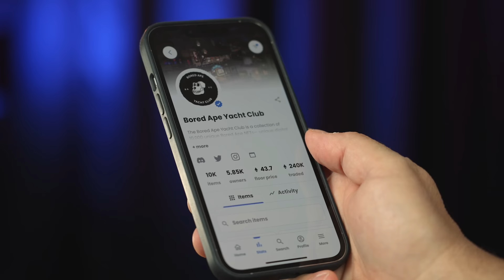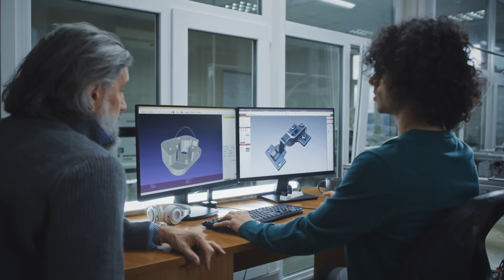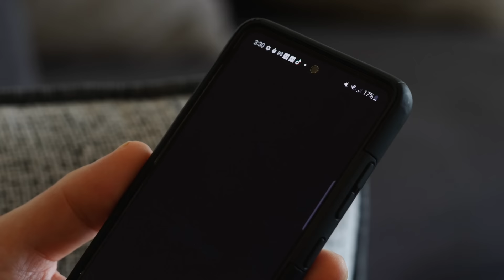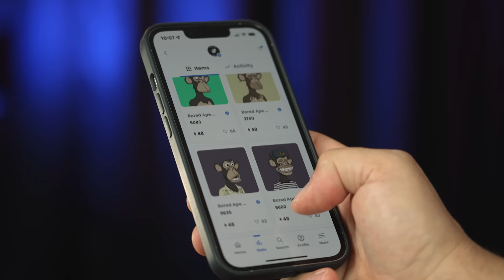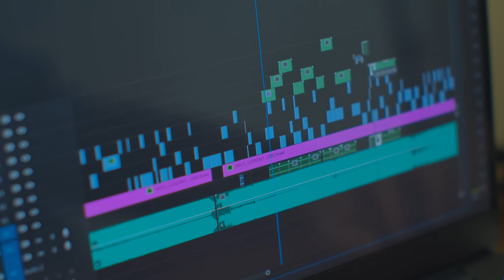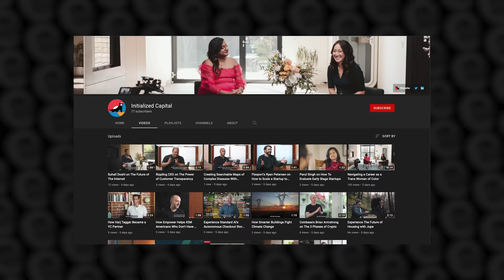How the next Disney is made in the Metaverse -- with Tricia Biggio of Invisible Universe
Imagine the creation of a new type of Disney, one where YOU get to decide who the next Mickey Mouse will be. You’re in charge of the storyline and main character development. Today, we’re exploring what a modern-day Disney or Pixar can look like.

00:00 The next Pixar or Disney can be made today
00:56 Bringing new IP to the world with NFTs
03:26 If Disney was rebuilt today
06:12 The new Pixar is being built all the time
08:34 Check out Invisible Universe!

I’m Garry Tan, venture capitalist and founder at Initialized Capital. We were earliest investors in billion dollar startups like Coinbase and Instacart, and I’m a Forbes Midas List Top 100 venture capitalist in the world. We want these videos to be about helping people build world-class teams and startups that touch a billion people. Our startups have gone on to create more than $200 billion in market value so far, and Initialized has over $3.2B in assets under management.